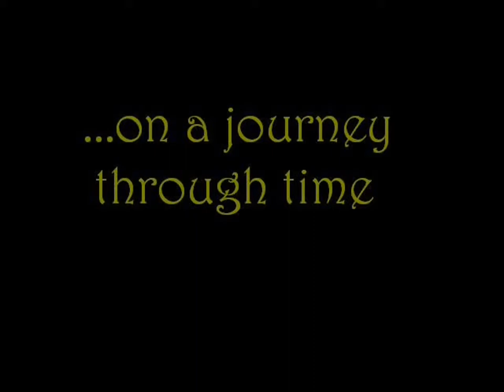Victorian Seance & Supper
A VIDEO ABOUT OUR SEANCE THEATRICAL PRODUCTION